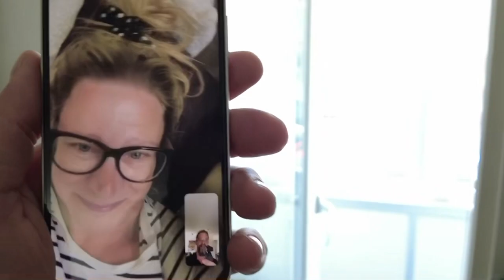Ludde fixar med husbilen - Och det som inte får hända händer!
Det som inte får hända händer! Men lite fix med husbilen blir det ändå. Byte av ventilkåpspackning och Montering hjulnav fram.